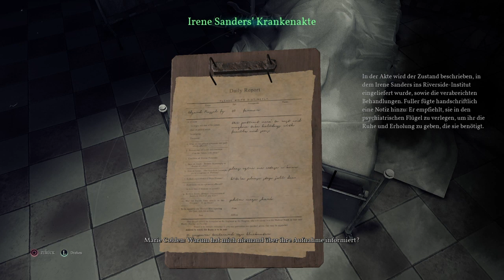Call of Cthulhu - Die Sicht der Heiler Part 9